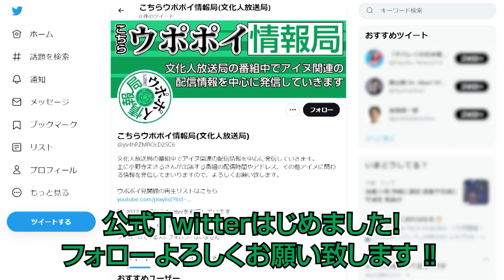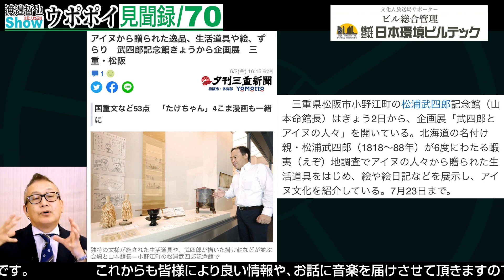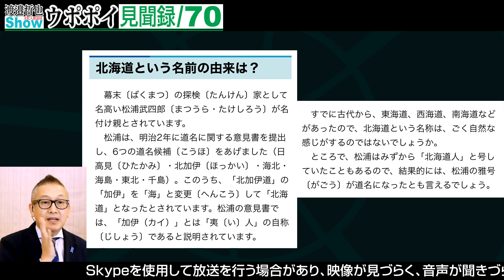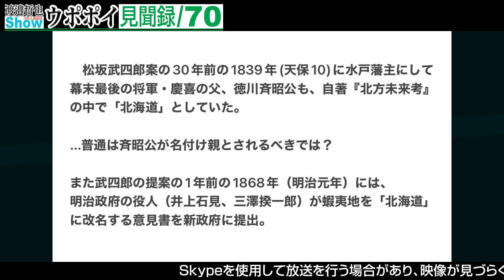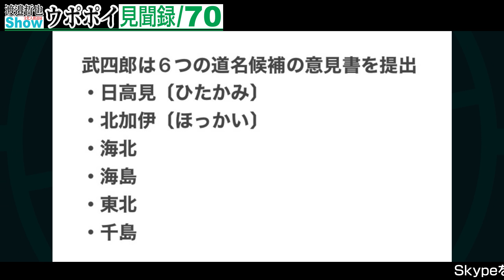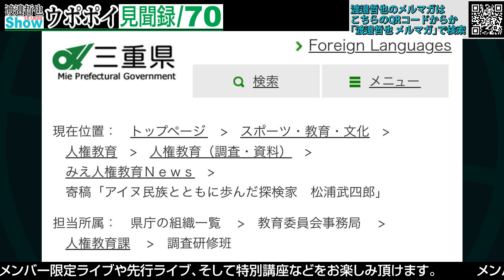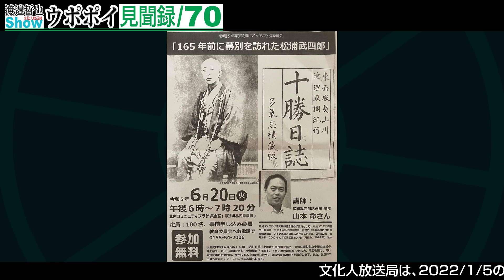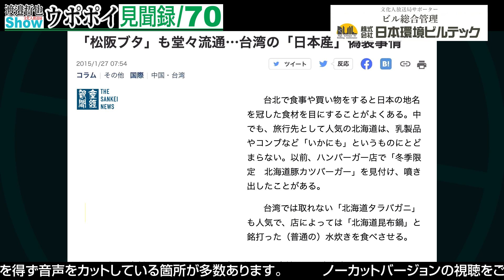歴史修正 やっぱりお金 北海道の名付け親は別の人 / 松浦武四郎の「北加伊道」は却下 その前から「北海道」と呼ばれてた 【ウポポイ見聞録‼】No-070 / 20230616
【ウポポイ見聞録‼】No-070 / 渡邉哲也Showメンバー限定 2023年6月16日収録分。
【出演者】※順不同
◎小野寺 まさる (元北海道議員)
〇渡邉 哲也 (経済評論家)
〇西村 幸祐 (作家/批評家)
〇長尾 たかし (自由民主党・前衆議院議員)

◆文化人放送局サポーター◆
株式会社日本環境ビルテック（東京都豊島区）

文化人放送局の●イ●等の番組情報発信中‼

※以前のウポポイ見聞録はこちらから…

●「世界と日本経済大予測２０２４－２５」著者・渡邉哲也

●「世界と人間を操る お金の学校」著者・渡邉哲也

●「安倍晋三黙示録『安倍晋三 回顧録』をどう読むべきか」著者・西村幸祐

●「SDGsバブル崩壊 意識高い系がハマるリベラルビジネスの正体」著者・渡邉哲也

●「シン・ニッポン2.0 ふたりが教えるヒミツの日本」著者・渡邉哲也 / 長尾たかし

●「熔ける日本の会社」著者・渡邉哲也

●「習近平の本当の敵は中国人民だった！」著者・渡邉哲也

●「世界と日本経済大予測2023-24」著者・渡邉哲也

●「安倍晋三が目指した世界 日本人に託した未来」著者・渡邉哲也

●「日本人だけが知らなかった「安倍晋三」の真実」著者・西村 幸祐

●「永田町中国代理人」著者・長尾たかし

●「怪物化する中国は世界を壊して自滅する」著者・渡邉哲也

●「新しいビジネス教養「地経学」で読み解く! 日本の経済安全保障」著者・渡邉哲也

●「ロシア発 世界恐慌が始まる日 新たな戦勝国と敗戦国が決まる」著者・渡邉哲也

●「報道しない自由―「見えない東京の壁」とマスメディアの終焉」著者・西村幸祐

●「マスコミと政治家が隠蔽する中国」著者・長尾たかし

①月額490円のメンバーシップに参加をお願いします。
メンバーシップでは、フルライブと限定動画が視聴出来ます。
また、本日からスタートしたワンランク上のプレミア特別講座では
猫組長の闇の経済セミナー、へヴニーズマレ牧師のカルト宗教講座など多彩なラインアップ！

②文化人SNS「BUNKA」に登録して自由な書込みをお願いします。

★当コンテンツの作成目的は、誤った情報を宣伝またはサポートするものではなく、YouTubeポリシーを遵守した、教育・ドキュメンタリーに関連するコンテンツです。